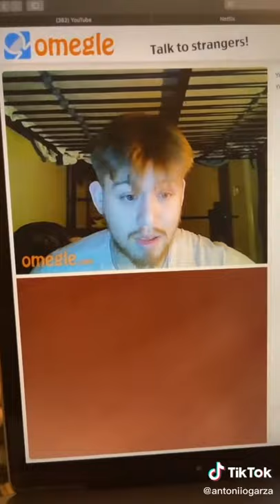antonio garza asking people what they think she look like base on her voice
💗💞tags💗💞 don’t look!!!😡😒✨😌✨